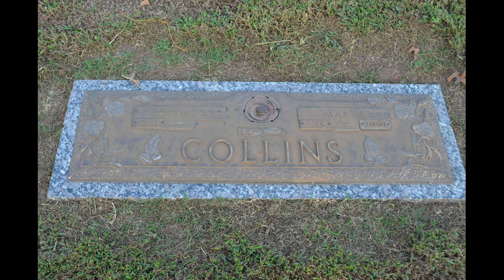Old-Time TOTW #64: Rock the Cradle Lucy (9/15/19)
This week's tune is Rock the Cradle Lucy, and comes from the playing of Max Collins (10 July 1916--08 February 2001) of Pottawatomie County, OK. He was the son of William Sherman "W.S." Collins (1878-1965) and Martha Hall (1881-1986). His ancestor, Edward Gunter Sr. (b. 1628 in Dublin Ireland) arrived in Virginia in 1652. (source for above: Ancestry)

Max was born in West Plains, Missouri. The family relocated to Oklahoma in 1919. Max came from a very musical family. His father, uncle, and grandfather all played the fiddle. His older brother Earl, also a well-known fiddler, said in an interview that all his brothers and sisters either played instruments, sang, or did both. Max began playing fiddle around age eight. He also played guitar and often teamed up with his brother Earl to make music.

Max married Phyllis Bradbury on 11 July 1936. His obituary mentions that he was a self-employed musician who had his own bands and played with many others over the years, and he is listed as a farm laborer in the 1930 Census.

Max made home recordings in 1976 and 1984 that were made available to the public. Many of the tunes are ones that his father, W. S. Collins, also played and are found in Marion Thede's Fiddle Book.

Max played Rock the Cradle Lucy on the home recordings done in 1984. It varies a bit from the tune commonly played today (which sounds a lot like Soldier’s Joy). The Cofer Brothers version (notation found in Milliner-Koken and source recording sounds like Too Young to Marry to my ear. In the 1984 recording, Max Collins played the tune in an unusual form: AA BB, A CC, A BB, A C. Thede indicates a different format in her notation, taken directly from Max's playing. There is some very light scribble that is difficult to discern at the end of the B part which reads "D.C. al Coda." The word "coda" is written before what would be the "C" part. So, by her indication, the tune was played AA BB, AA BB CC, AA BB, etc. Whether this is true to how Max played the tune when Thede notated it is impossible to know for certain. We do not know when she heard Max play the tune, and we do not know if Max changed the format over the years or for the 1984 recording, either intentionally or unintentionally. Thede does give a bit of preliminary information about the tune

"Rock The Cradle Lucy is a lullaby with a boisterous lilt to the beginning, a light-hearted roll to the second strain, and the last, eight measures of music descriptive of the rocking cradle. The tune is played in 'cross key', this time with the G string tuned up one whole tone to A, the remaining strings tuned as usual to D, A, and E. The fiddler learned this from the 'Yoder boys' at Stratford, Oklahoma, about 1924."

Her description of the melody is interesting, as the A and B parts are essentially the same melody, with minor differences to accommodate the octave transposition of the lower B part. The fact that she mentions exact pitches of each string likely indicates that Max did not tune low; rather, tuned to exact pitch (she makes mention of low tuning in another part of the book, which I quote in Old-Time TOTW #56: Devilish Mary (Jubal Anderson).

It is also quite interesting that Thede mentions the fiddler (Max Collins) learned the tune around 1924 from the “Yoder boys.” I wonder if this was a band, but I was not able to find out who the Yoder boys were. Max would have been seven or eight in 1924, depending on when in the year he learned the tune.

Thede includes no lyrics, but these do fit into the A or B part:

Rock that cradle Lucy, rock that cradle long,
Rock that cradle Lucy, keep that baby warm.

Rock that cradle Lucy, rock that cradle spry,
Rock that cradle Lucy, don’t let that baby cry.

Rock that cradle Lucy, rock it Lucy Long,

The last couplet is incorrectly ascribed to Andrew Kuntz on Fiddler’s Companion, but is correctly credited to the Skillet Lickers on the Traditional Tune Archive; however, the version in Thede, called “Rock the Cradle Lucy (1)” on TTA, is wrongly credited to the Skillet Lickers rather than Max Collins.

Joining me here are friends Stephen Rapp on banjo (Kent, OH), and Jeanie Creamer on guitar (Hocking Hills, OH).